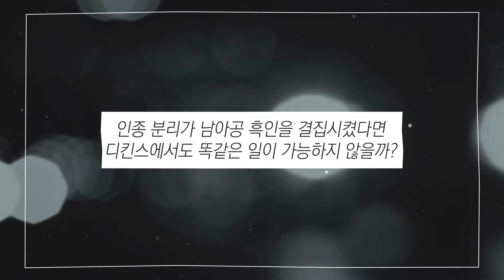DAON 북트레일러 [열린책들_배반]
다온커뮤니케이션에서 제작한 북트레일러 입니다.